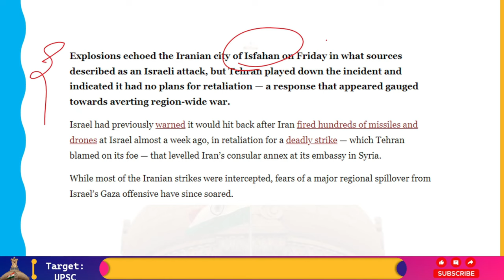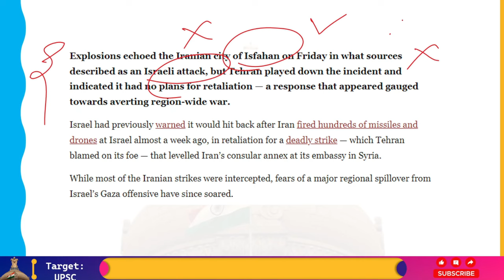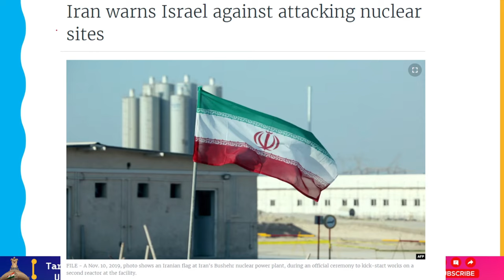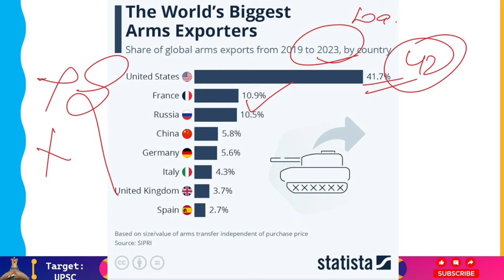क्या Israel-Iran Conflict Global Conflict में बदल सकता है?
Anticipating reprisal for Tehran's attack over the weekend, a top Revolutionary Guards commander threatened on Thursday to target Israel's "nuclear facilities" if it targets Iran's installations, according to state media.

Following the mostly intercepted Iranian aerial onslaught, Israel has vowed to respond. De-escalation has been encouraged by world leaders.

After the October 7 attack by the Tehran-backed Palestinian militant group, violence in the Middle East by groups associated with Iran has increased dramatically. This is true across the board in the Israel-Hamas conflict.

Late on Saturday, Tehran launched its first direct assault on Israel in revenge for an airstrike on the Iranian consulate in Damascus on April 1 that claimed the lives of seven IRG Corps soldiers, including two generals.